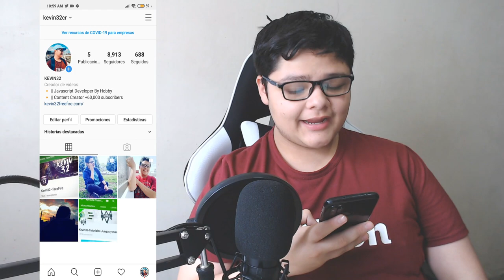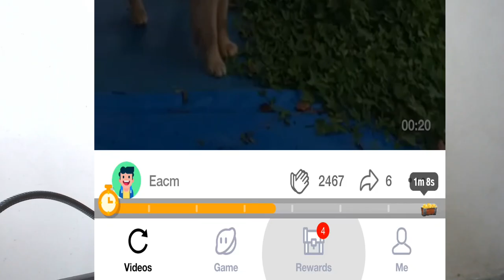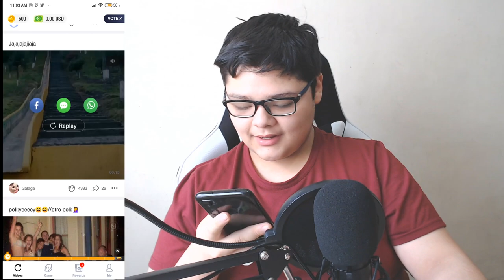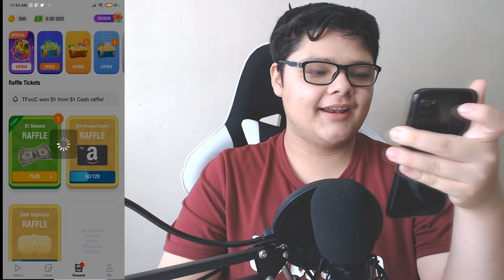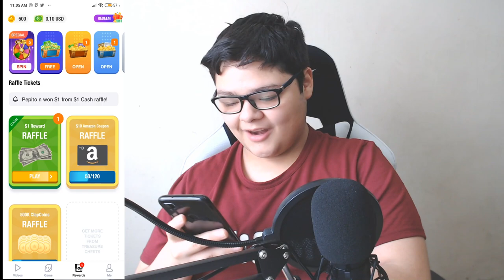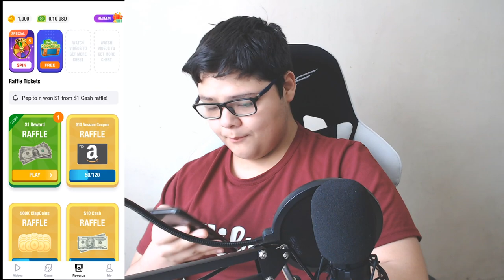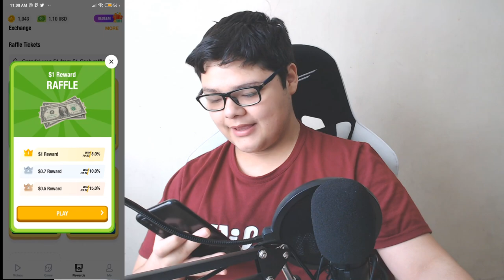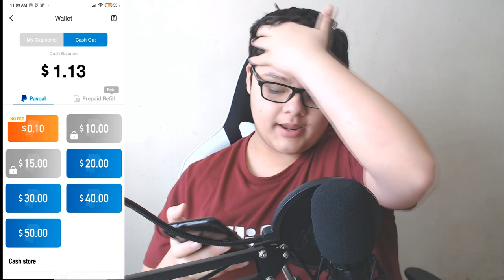Como Conseguir Tarjetas Google Play (GRATIS😱) Sin Hacer Casi Nada FACIL Y RAPIDO💎 Nuevo Metodo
Conoce el mejor metodo que existe hoy en dia para tener ( conseguir ) Gifs Cards o tarjetas google play totalmente gratis ya que aprenderas a como usar la mejor aplicacion para poder conseguir dinero y asi mismo canjearlo por codigos google play.

💎Diamantes G R A T I S 💎
¡Escucha mi podcast ahora! 👇
✅Descubre La Nueva Manera De Crear Contenido👇